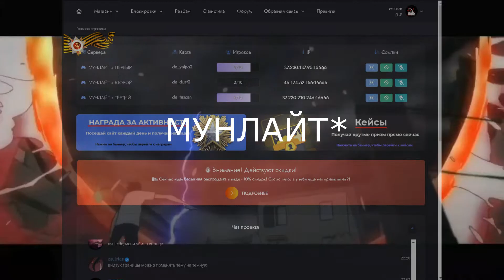SLIV 🤤 New skin's 😻 New hud 💫 zxcuser 🦄 moonlight 🎮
ОТКРОЙ!!!
OTKPOU!!!
OTKPOU!!!

Ебейший B-RUSH - MOONLIGHT !

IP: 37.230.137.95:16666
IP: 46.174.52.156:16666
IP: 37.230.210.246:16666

⚠ Описание мода: Если по простому — 5 атакующих пытаются отбить точку 3 защитников (B). Задача CT — взять 7 раундов подряд. Задача Т — соответственно не дать взять КТ 7 раундов.

🟣 Сайт проекта: moonrush.ru
🟣 По всем вопросам tg: @maflex
MAGAZIN:
FREE
PASS-zxcuser
hz za4em eto, no ladno xD